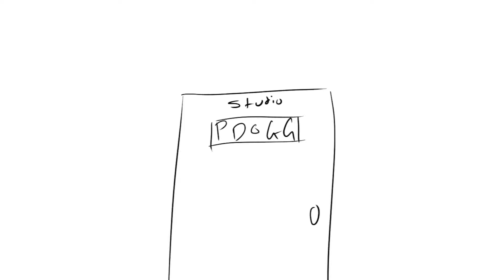pdogg is dead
in memory of pdogg, who lost 3 hours of work a few days ago. our prayers are with u